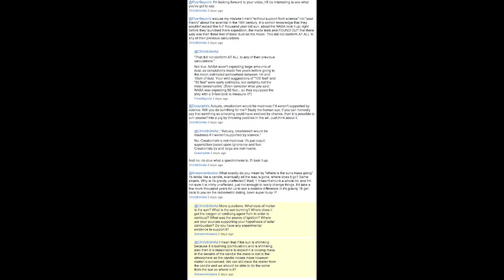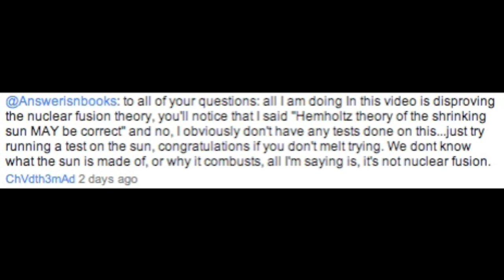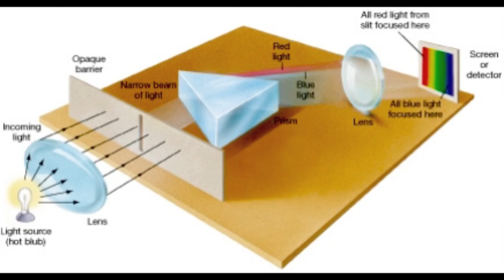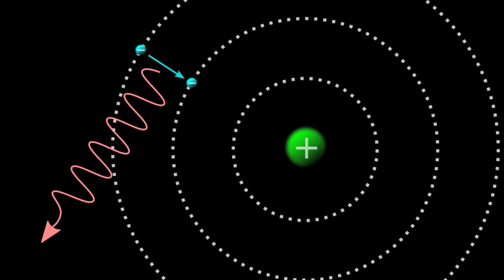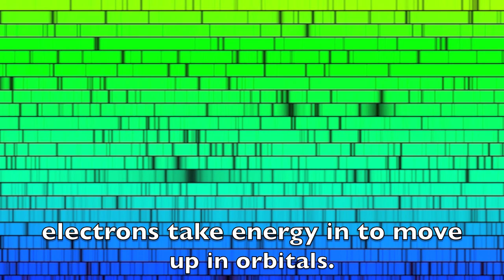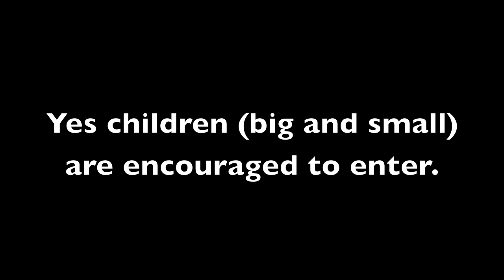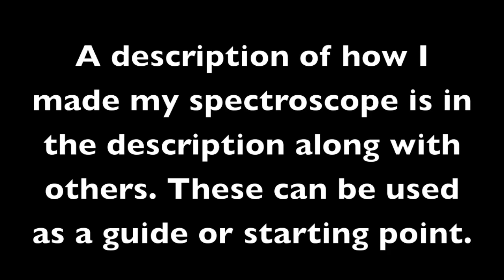Debunking Creationism with a broken CD *Try it yourself competition*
-If you choose to mirror please copy the description as well-
In order to download or mirror this or any video copy the URL and then
Paste the url into the address bar on the website and hit download.
A selection of files are offered personally I find high quality or high definition are the best. Click on them and downloading should begin automatically.

How I built my spectroscope.

I used: a cardboard tube (mine had end caps), a CD, some opaque materials (thick paper) and two razor blades (optional).

Make yourself a some end caps for your tube if you do not have any. These can be made using your opaque materials (thick paper, card etc.) these can be simple circles a bit larger than your tube with tabs on the outside to stick them on with.

On the end you will eventually point at the light source make yourself a very fine slit. The finer the slit the more detail you will see but the brighter the light source will have to be. The edges should be clean to give a nice clean spectra.

You can use razor blades to give a clean edge by making the slit slightly larger and taping the blades on either side, with the sharp edges close together over the hole.

Once attached to the tube this end is done.

Now take your CD and break it in half and half again. Pick a piece you want to use and place some tape on the side with the print on it. (The top when loading into a tray). Pull the tape off and with in a few goes hopefully the shinny foil of the disc will come off. The left over plastic is our diffraction grating.
(You can test it by looking thru it at a mild source of light, you should see a rainbow like pattern)
Cut yourself a hole in your remaining end cap large enough to look thru but not larger than your grating. Tape or glue your grating to what will be the inside of your cap.
At this point hold the cap and the grating on your tube and look thru it at an electric light. Have your slit vertical and rotate your diffraction grating end cap around until a spectra shoes to the side of it. Once there stick your end cap on in this position.
Your spectroscope is done. Now all that is left is to decorate it and go examine some lights :)

Links for other spectroscope designs:

(a very similar one to mine but with pictures of the build)

(A NASA backed project spectroscope with a print out template)

(a spectroscope build that you could use to measure with)

(A great article from popular science in 1934 on spectroscopes)

Please feel free to mirror this video and spread the word about the competition :)

The music at the start of this video was produced and used with the kind permission of The Light Divided